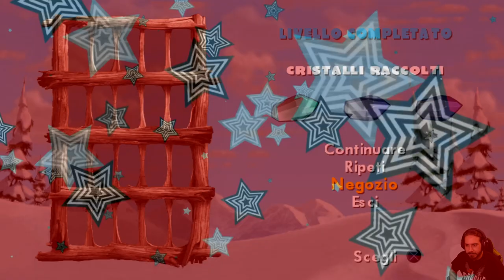L'Era Glaciale 3: L'alba dei Dinosauri [PS2] - 07 - Ghiande di Scratté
HI HI People of Youtube! Bentornati su "L'era Glaciale 3" per Playstation 2!